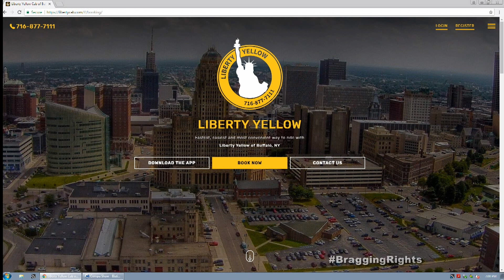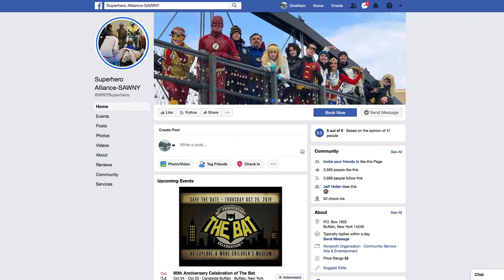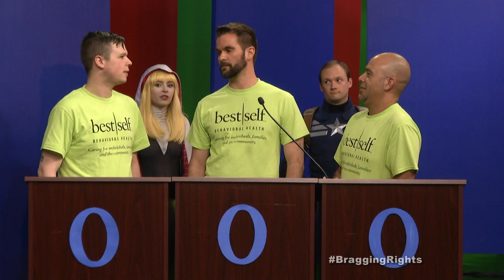Bragging Rights - Superhero Race (ECMC & Best Self)